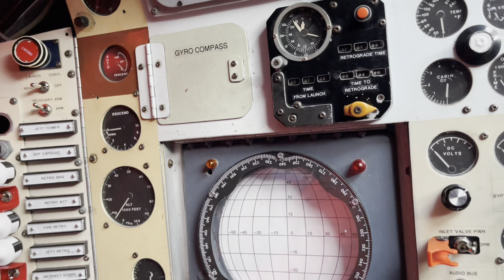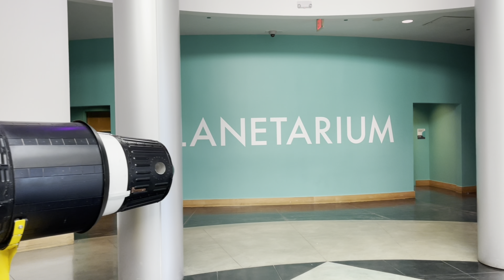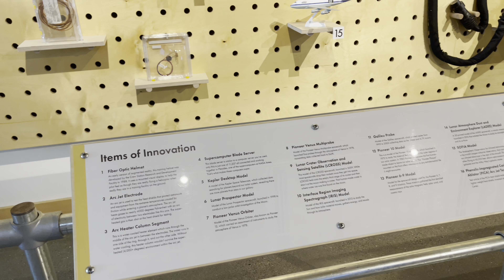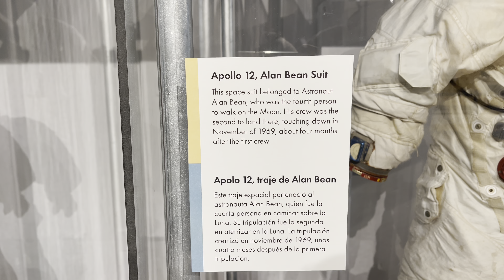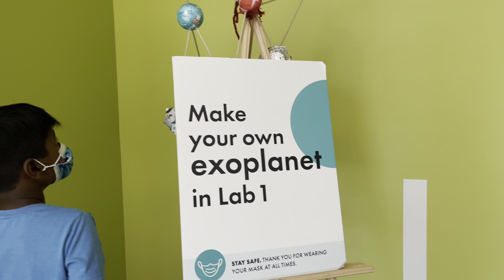The experience of NASA || All about Science || Chabot Science & Space Center